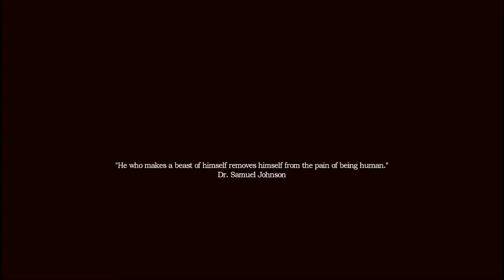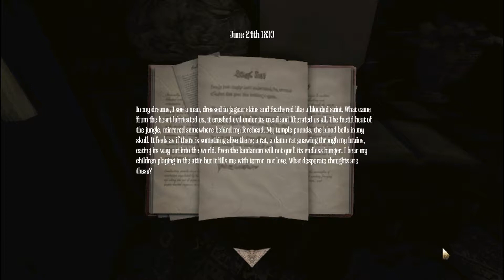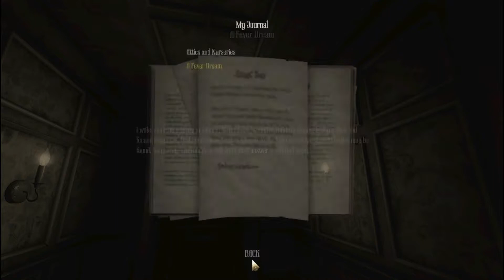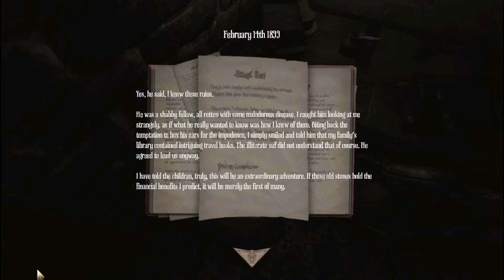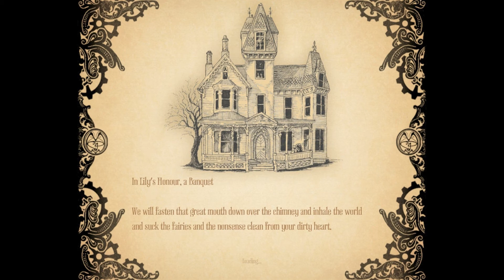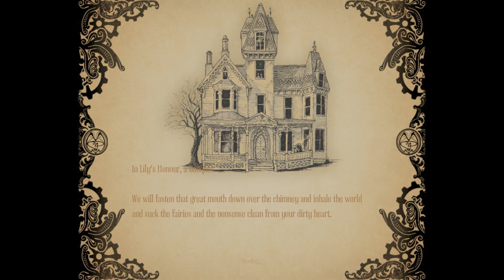Amnesia: A Machine For Pigs Part 1: Demonic Children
We awaken in our mansion and find our children missing!

Buy Amnesia: A Machine For Pigs on Steam!